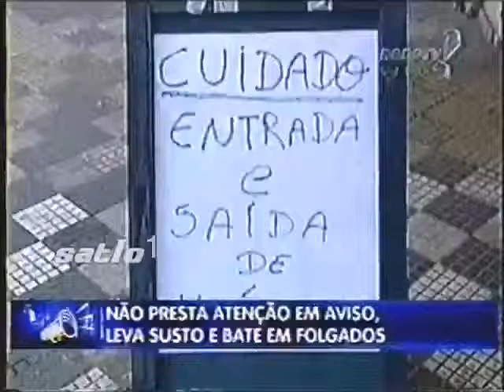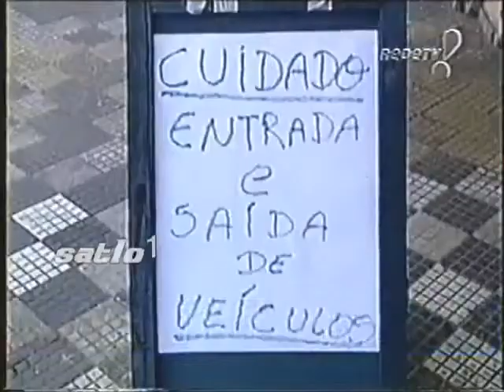PEGADINHA DA BUZINA